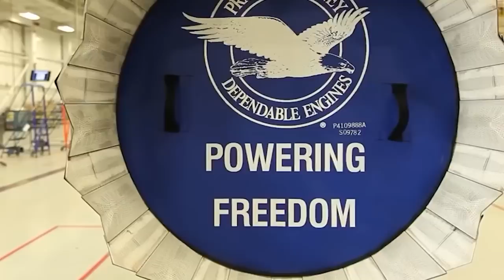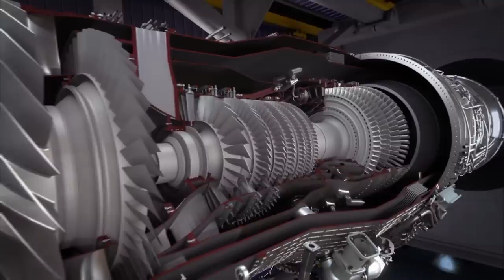Kämpfer der 6. Generation kommen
Die Technologie der letzten 100 Jahre haben es möglich gemacht - die sechste Generation von Kampfjets und die Triebwerke, die sie antreiben werden. Das neue Kampfflugzeug, das im Rahmen des Next Generation Air Dominance Programms (NGAD) entwickelt wird, hat die fast unmögliche Aufgabe, den F-22 Raptor abzulösen. Der Raptor war das weltweit erste Kampfflugzeug der fünften Generation und ist seit seiner Einführung vor fast zwei Jahrzehnten das beste der Welt. Vor allem dank seiner Hochleistungs-Triebwerke, die jeweils bis zu 156 kN Schubkraft erzeugen, ist der Raptor mit seinen Mach 2,25, seiner Höchstreichweite von 3200 Kilometer, seiner Flughöhe von 19 Kilometer, seiner Supercruise-Fähigkeit und seiner Wendigkeit in der Luft unübertroffen. So imposant die Fähigkeiten des Raptor auch sind, das NGAD-Kampfflugzeug soll sie übertreffen - und zwar deutlich.

Deshalb wird im Rahmen des Next Generation Adaptive Propulsion-Programms, kurz NGAP-Programm, ein brandneues Triebwerk der nächsten Generation für den NGAD-Jäger entwickelt. NGAP ist ein NGAD-Unterprogramm, mit dem ein neues Triebwerk gebaut werden soll - so revolutionär, dass Aufträge im Wert von fast 3 Milliarden Dollar  an Unternehmen vergeben wurden, die eigentlich gar keine Triebwerke bauen, in der Hoffnung, etwas Unkonventionelles zu bekommen, das als Adaptive Zyklustriebwerke bekannt ist. Mit dem neuen Triebwerk soll das NGAD-Kampfflugzeug zwischen mehr Tempo und mehr Reichweite hin- und herschalten können. Die Vorteile dieser Vielseitigkeit sind endlos - und deshalb scheut die Luftwaffe keine Kosten, um sie zu entwickeln, wie das Entwicklungsprogramm des Triebwerks und seine Zahlen zeigen.